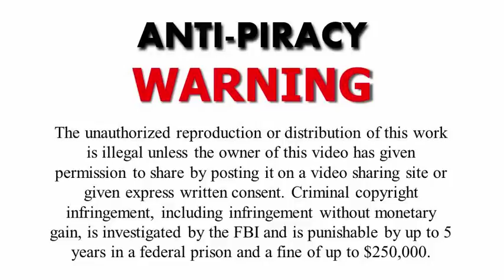Carpet Cleaning Internet Video Marketing Ad Demo